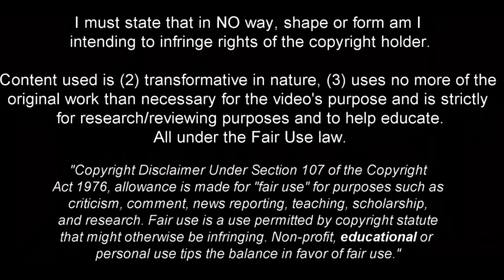Erick Marcus is The New Gem of Brazilian Football